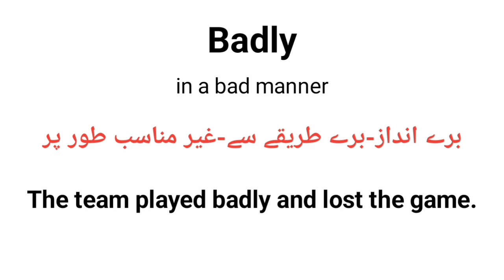Badly meaning in urdu/hindi |How to pronounce badly|badly in sentence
what is badly?
badly in sentence
english meaning of badly
badly k urdu m kia mtlb h
english to urdu
Words meanings